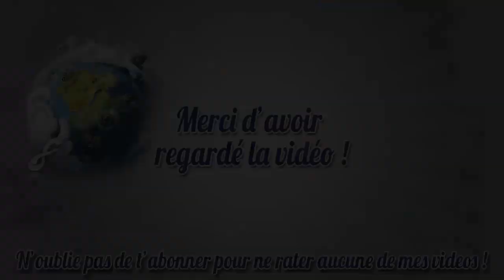Dofus | Comment monter un zobal lvl 200 en solo | 3# lvl 41 à 61 !